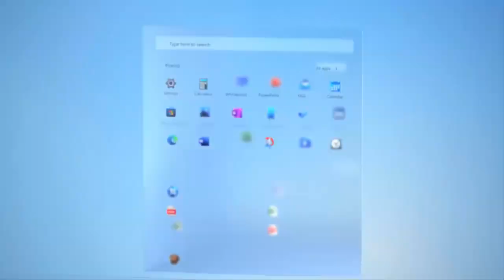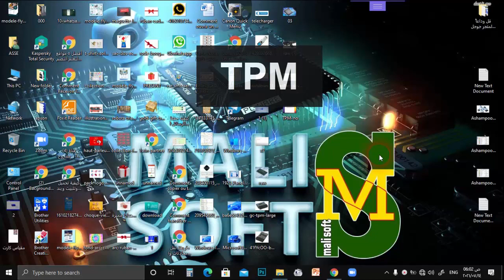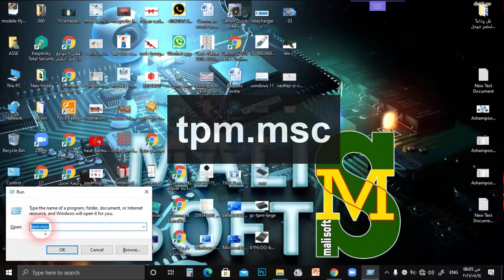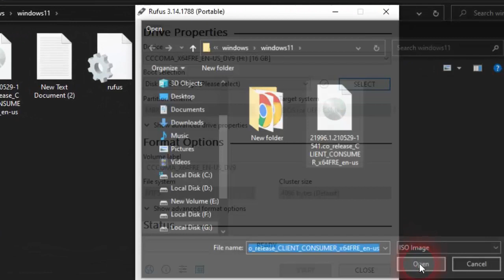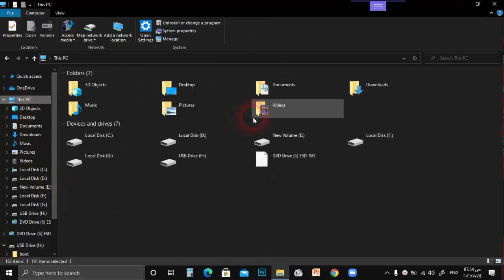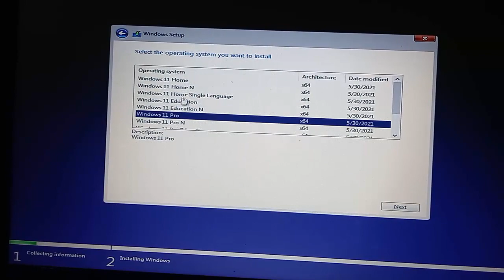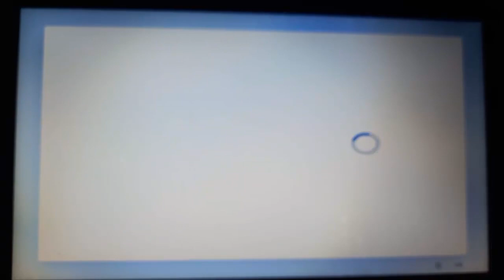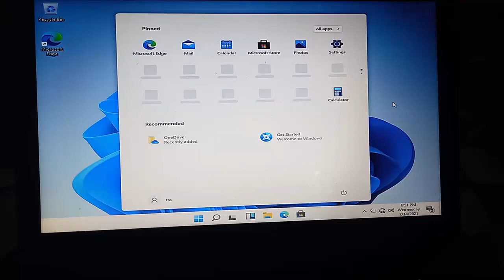Comment installer Windows 11 sur n'importe quel PC sans formatage, ni TPM, ni Secure Boot/BAMBARA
Dans cette nouvelle vidéo, je vais vous montrer Comment installer Windows 11 sur n'importe quel PC sans formatage, ni TPM, ni Secure Boot.

Le Music utilisé Dans cette vidéo:
audioblocks-smelling-the-oxygene_rJcfY4vXL_WM
Escape_-_Niwel_[Vlog_No_Copyright_Music](360p)
NCS SUR YOUTUB
Morning_Lights_-_Niwel_[Vlog_No_Copyright_Music](360p)